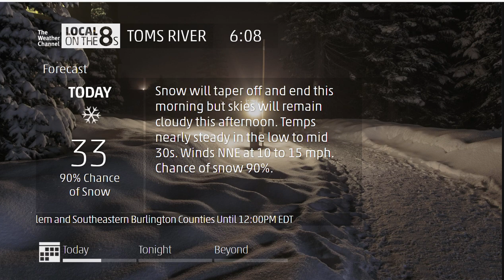LOCAL ON THE 8's - Toms River , NJ [ 2-11-2021] 6:08a